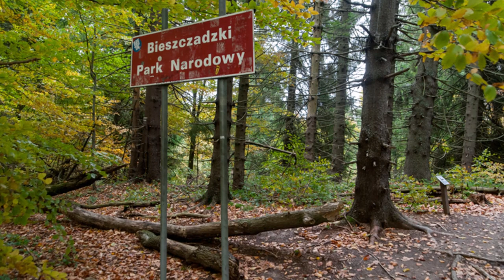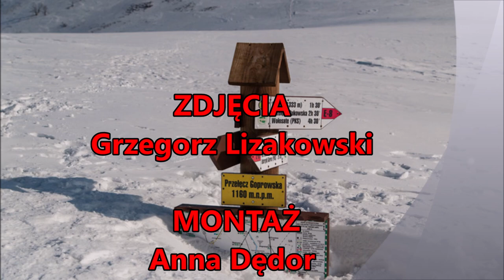"Modlitwa" Maciej Jóźwik & Krzysztof Mikołajczyk.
" Modlitwa " Utwór pochodzi z płyty " Urlop w Bieszczadzie " , muzyka Maciej Jóźwik, tekst Krzysztof Mikołajczyk, zdjęcia Grzegorz Lizakowski, montaż Anna Dędor. Nagranie muzyczne Tomasz Joseph Bracichowicz.